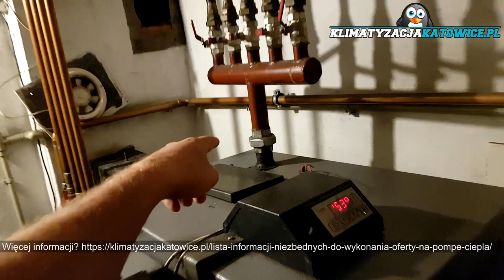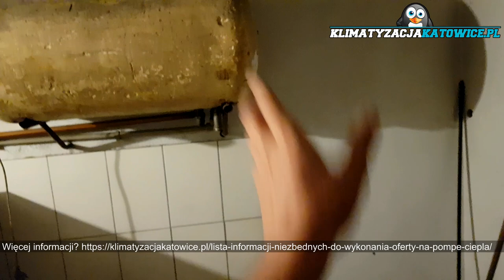MASAKRA! WYCENA POMPY CIEPŁA W 5 MINUT!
Gdzie znajdziesz listę informacji niezbędnych do wykonania oferty na PC.

Ten film powstał z myślą o wszystkich klientach mających problemy z nakręceniem filmu do wyceny Pompy Ciepła.

Jak widać w krótkim czasie nawet z bogatym opisem swojej kotłowni można nakręcić fil:
-jak wygląda obecny stan waszej kotłowni która chcecie poddać termomodernizacji,
-jakiego typu macie kocioł,
-jak łączy się on z instalacją i jak ona wygląda,
-gdzie i jaki jest zainstalowany bojler,
-jakie rury są w kotłowni,
-skąd weźmiecie zasilanie do pompy ciepła dla obwodu grzałki oraz sprężarki,
-gdzie będzie znajdować się jednostka wewnętrzna, hydrobox,
-gdzie będzie znajdować się jednostka zewnętrzna agregat PC,
-którędy będą poprowadzone przewody zasilające pompę ciepła, oraz freonowe...

Dla chcącego nic trudnego, więc telefony w dłoń! ;D